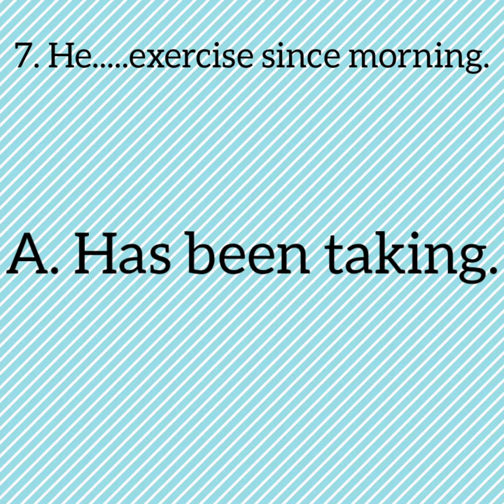English GRAMMAR related MCQ,s english grammar For test PTS,NTS,CTS,FTS,FPSC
this McQ,s related the English grammar